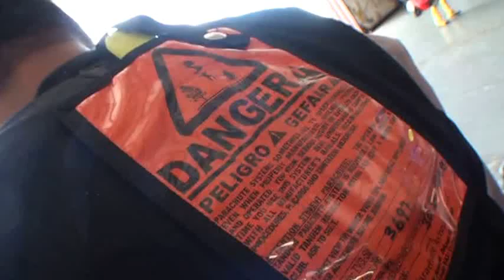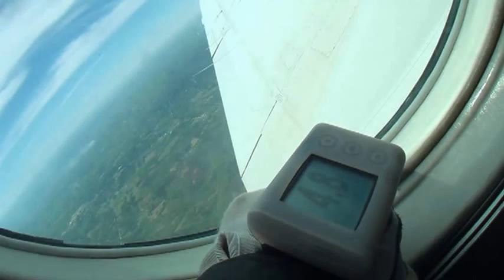The Jump!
My first sky dive